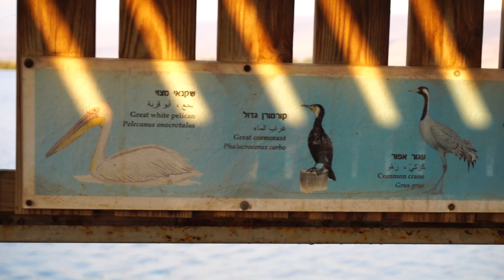A place where 500 million birds land at once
Hula Valley is a resting place for 500 million birds every year. In this episode, we'll explore the Hula National Park and The Agmon Ha Hula lake. Watch to the end to see millions of pelicans!